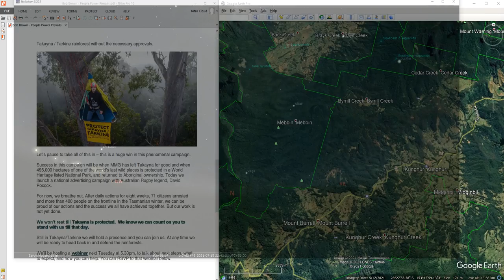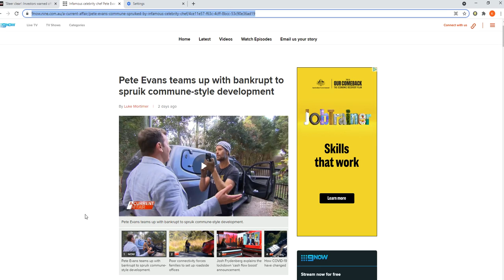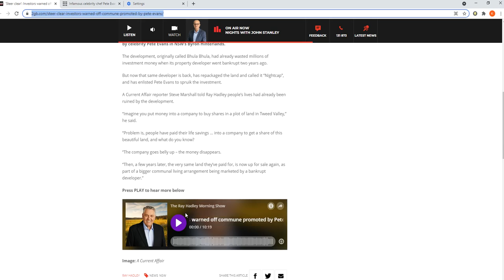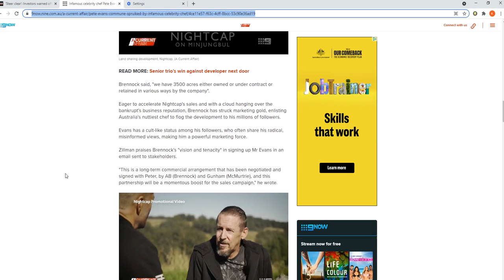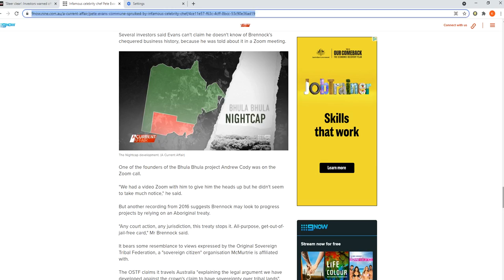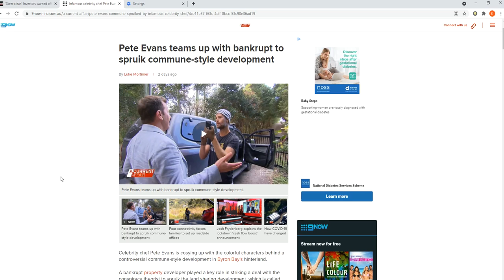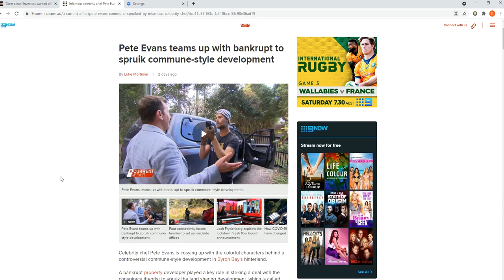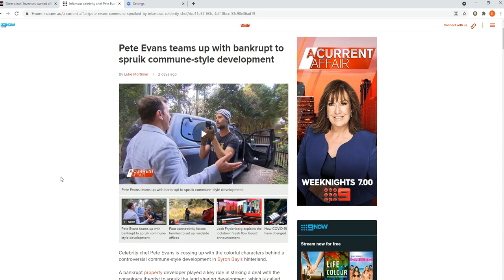What perspective do you need to see what Do No Harm means to Nightcap developers?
DA21/0010 with Tweed Shire Council - Nightcap on Minjungbul